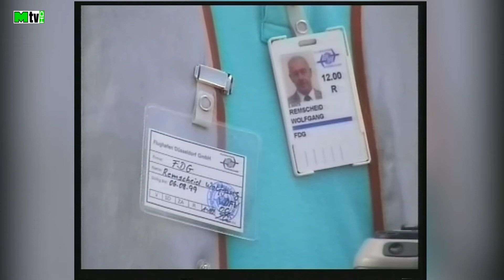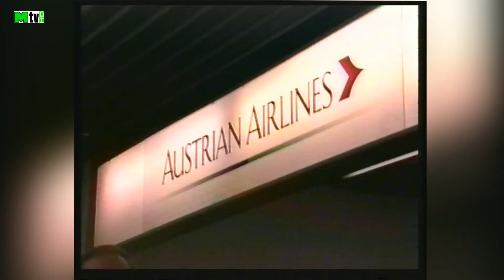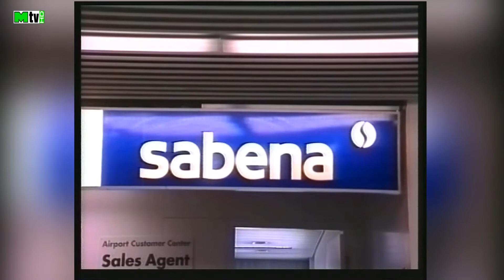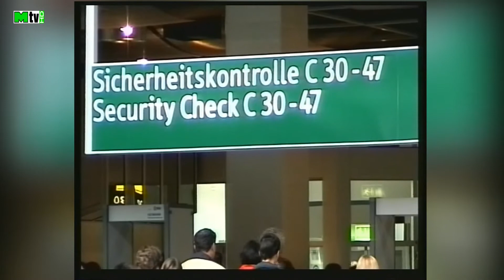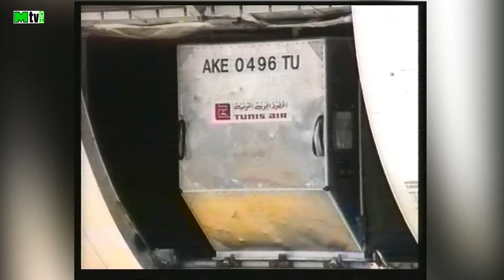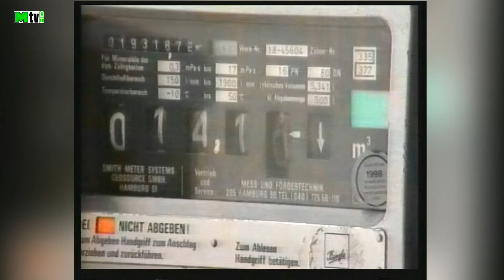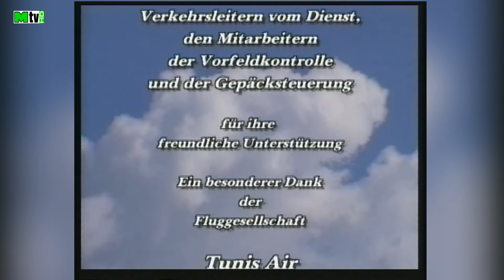Flughafen Düsseldorf Lohausen das Tor zur Welt 1999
Mettmann-TV.de - "Das Tor zu Welt"
Flughafen Düsseldorf Lohausen 1999
Ein Beitrag von Ernst Schulze & Wolfgang Remscheid

Mettmann-TV.de - "The gateway to the world"
Düsseldorf Lohausen Airport 1999
A contribution by Ernst Schulze & Wolfgang Remscheid